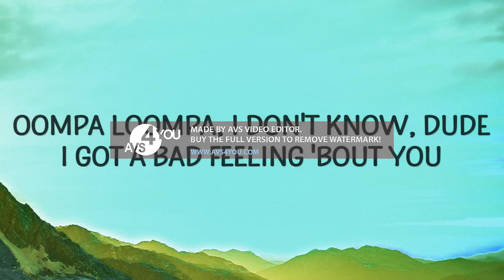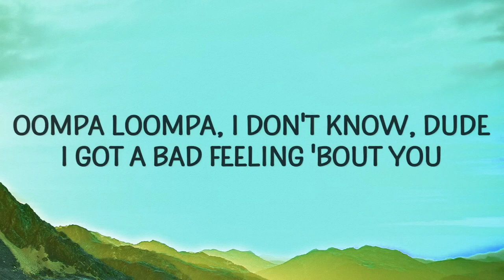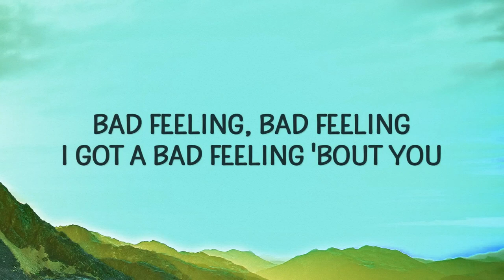Jagwar Twin Bad Feeling Oompa Loompa In Lost effect